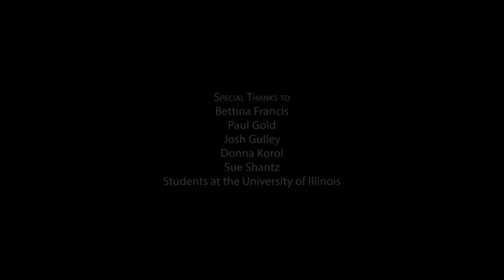What changes our minds?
Produced by Project NEURON at the University of Illinois at Urbana-Champaign. To download this video and access free educational materials, please

This project was supported by the National Center for Research Resources and the Division of Program Coordination, Planning, and Strategic Initiatives of the National Institutes of Health through Grant Number R25 RR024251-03. The opinions expressed in these videos are not the funding agency's.